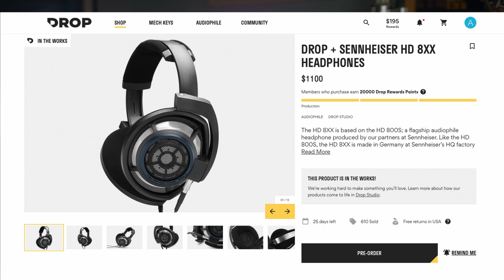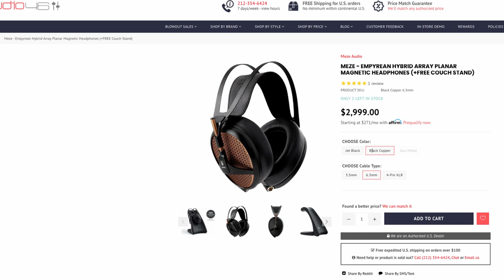Meze Empyrean Review: Sound Check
IN THIS EPISODE:
Meze Empyrean

COURTESIES:
The Clash “London Calling”
Courtesy SME, ASCAP

The Clash “Train In Vain”
Courtesy CMRRA, UBEM, ASCAP

Midnight Oil “Truganini”
Courtesy SOLAR Music Rights Management, BMI

Midnight Oil “Beds Are Burning”
Courtesy SME SOLAR Music Rights Management

Midnight Oil “Blue Sky Mine”
Courtesy Warner Chappell, SOLAR Music Rights Management

Art Blakey “Moanin’”
Courtesy Javier Rodriguez / YouTube
Courtesy WMG, UMG

RECOMMENDED:
Favorite budget IEM:
Moondrop Starfield:

Sedna Eartips

STUDIO INFO:
Mic: RCA-77DX
Processor/Pre: Universal Audio LA-610 Mk II
A/D Converter: Apogee Symphony Desktop
Camera: Blackmagic Design URSA Mini Pro 4.6K
Close Up Camera: Sony RX-100 VII
Lens: Canon Cine Prime 24mm
Lighting: Aputure 120D, MC
Software: Blackmagic Design DaVinci Resolve
Hardware: Blackmagic Design Ultrastudio Mini 4k
Switcher: Blackmagic Design Television Studio HD
Computer: 12-Core Apple Mac Pro (2013)

Head-Fi Handle: reeltime